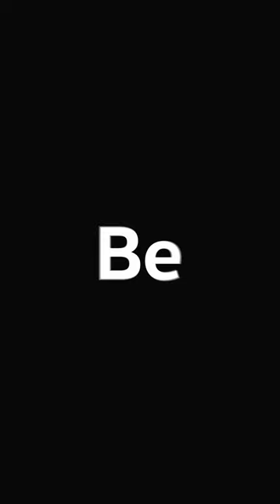Get your tickets for the big GTI party in Wolfsburg now!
📅 The legendary GTI meetup will take place from 26 to 28 July 2024 around the Volkswagen Arena.

🚘 🎶 Under the motto "Icons Coming Home", there will be vehicle presentations, stage shows, club meetings and many other activities.

➡ Day admission: 19.76 euros
➡ Children and young people (under 18): free admission

🌐 We look forward to welcoming up to 35,000 visitors from all over the world!